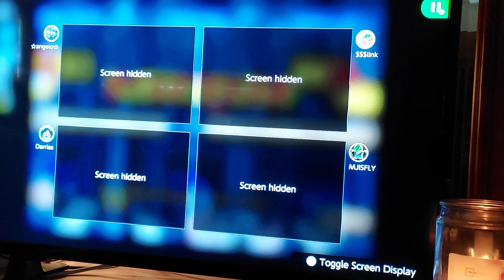Mario Bros. Multiplayer match #2 04-22-2023 MJISFLY VS ⭐️ANGELO⭐️ VS DARRIAS VS $$$link (N Switch)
I am playing as Player 4 Mario, the blue one 😁😁